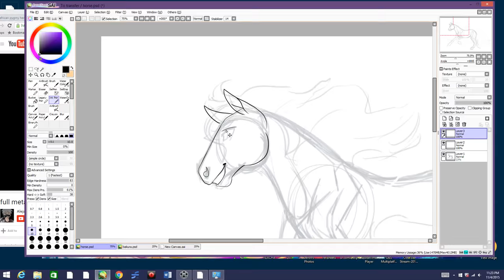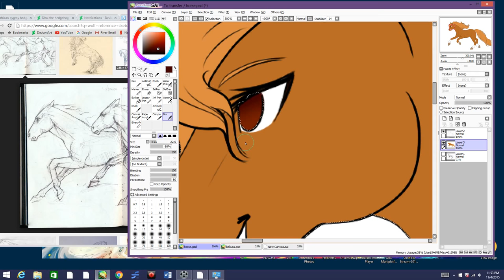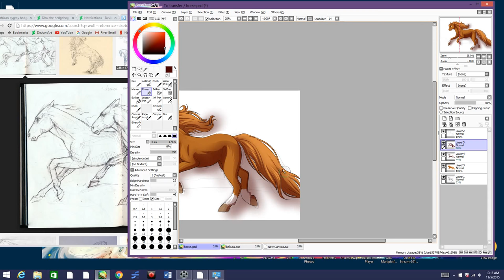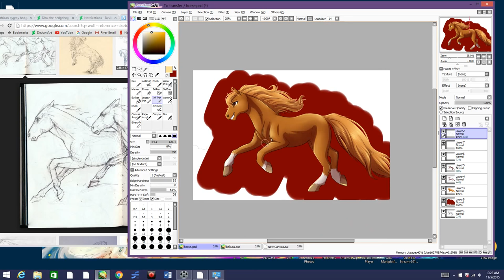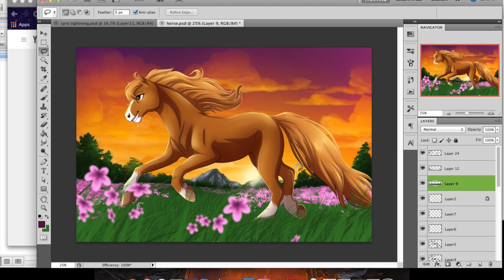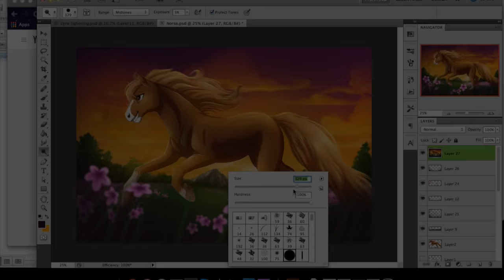Field of Flowers - Speedpaint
This is a commission from RoxyAbsinThe!

Character is Roxy (sorrel quarter mare).

I actually had a pretty fun time drawing the horse. :D Perhaps I'll get more horses in the future. *shrugs*

Song: Run Free - Bryan Adams
Program: Photoshop Cs5/Paint Tool SAI
Used: Wacom Intuos5 Tablet
Deviantart: Riverspirit456
Recorded With: QuickTime Player
Editted With: Imovie